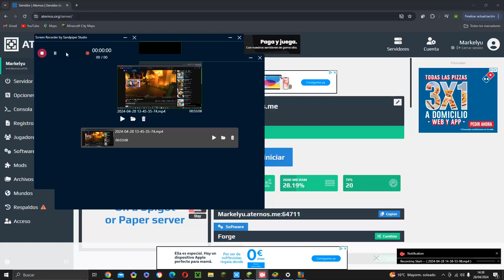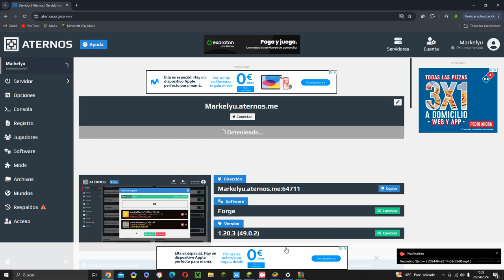Construyendo un Parque acuatico en Minecraft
Parke cuatico